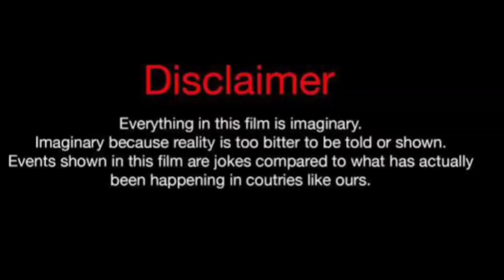Tony Colley Vs Kimberly (Kountry Wayne Member) Real Life Partners 2024